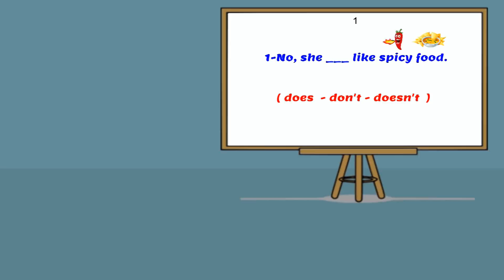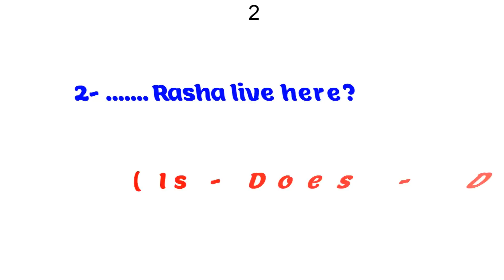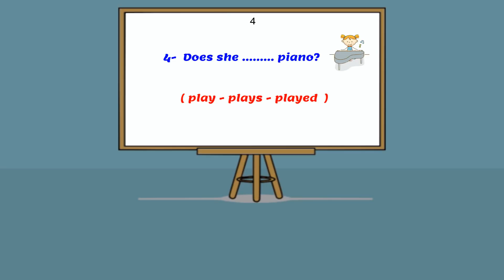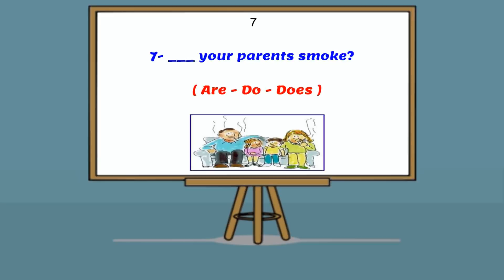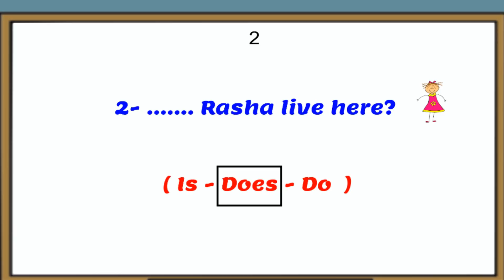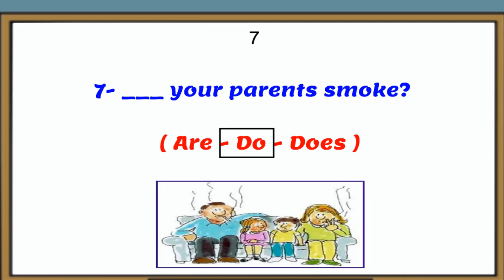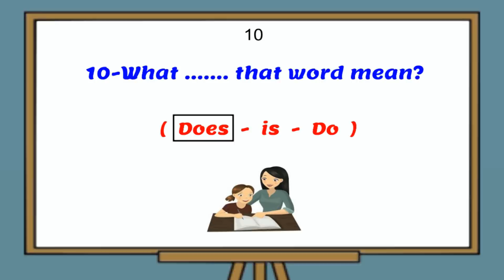do does did exercise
كل استخدامات do- does-did بشكل رائع وجذاب مش ممكن تنساه
نستخدم do- does - did بناء علي الزمن اولا - ثم نحدد تبعا للفعل ايهم نستخدم do or does

كل الافعال والضمائر تاخذ did في حالة الماضي البسيط

بينما في المضارع - الضمائر المفردة تاخذ does

والضمائر والاسماء الجمع تاخذ do - بالاضافة ل ه I ,you

We use do or does depending on the subject. Below are two sentences with two different subjects, she and you.

Does she like sport? Yes, she does.

Do you like sport? Yes, I do.

Do

We use do when the subject is I, you, we or they.

Do I know you?
Do you come from England?

Does

We use does with third person singular pronouns i.e when the subject is he, she or it.

Does he work with you?
يمكن ان نستخدم do -does- did كفعل مساعد في النفي والسؤال
وكفعل اساسي - بالاضافة الي الجمل المؤكدة

Past Tense

Did is the past form of both do and does.

Did he call you?

Negatives

The negative form of do is do not. In spoken English it is common to use the contracted form of do not which is don't.

I do not like sport.

on't like sport.

The negative form of does is does not. Also, in spoken English we usually use the contracted form of does not which is doesn't.

He does not like sport.

انجلش زوون - جامب ابورد -تايم فور انجلش
English zone-Time for English